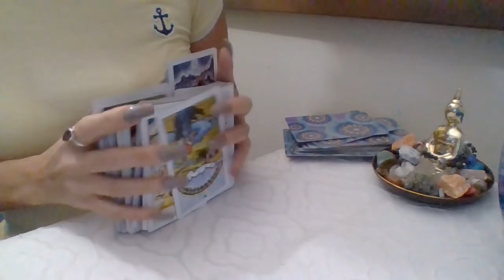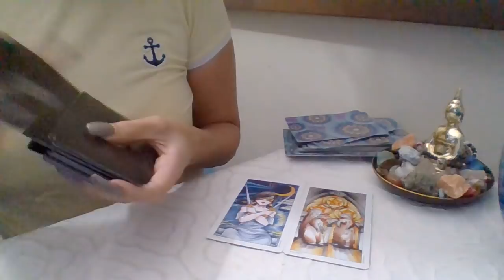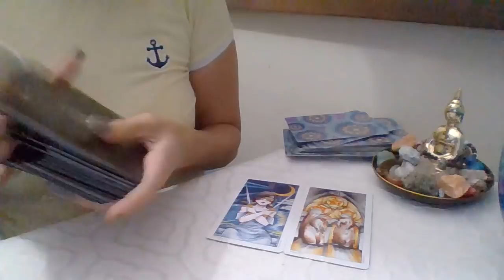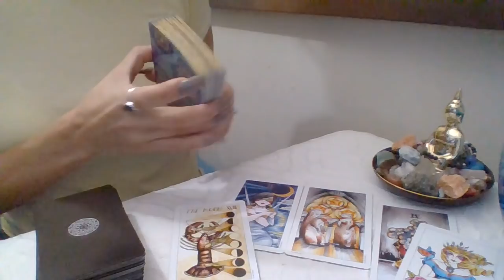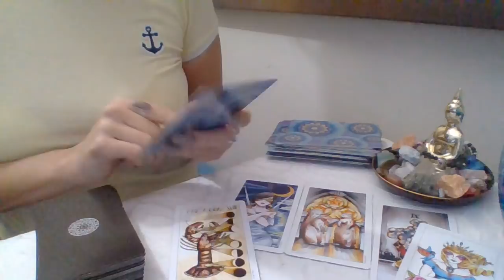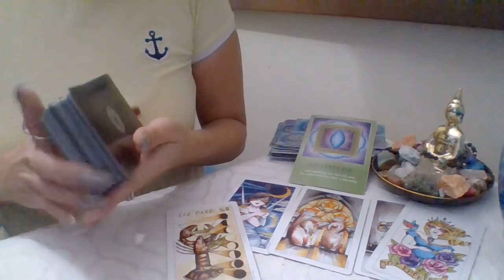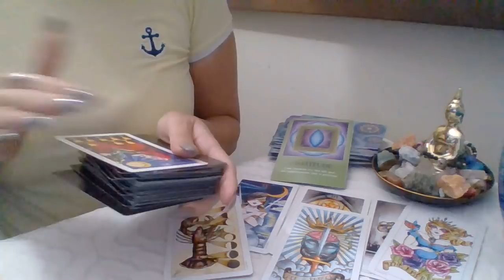Daily Energy* 🦋 11~8~2018